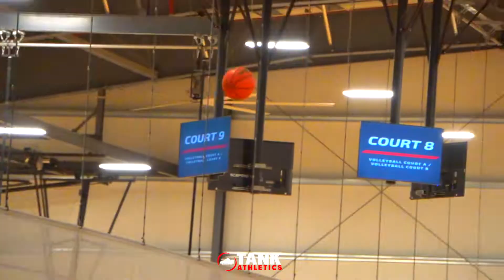Seen Circuit: Kenyon Giles & Elijah Kennedy take on Quentin Livingston & Jake Cooper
Session 2 of I See You Scouting's Seen Circuit featured a matchup between some of the 757s best in Kenyon Giles, Quentin Livingston, Jake Cooper, and Elijah Kennedy.